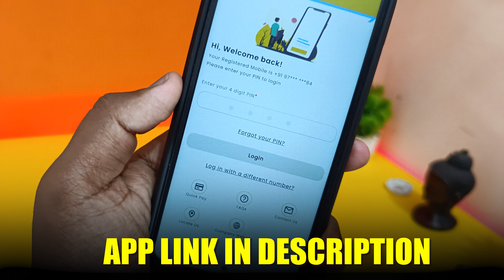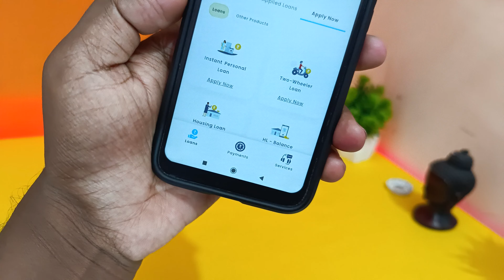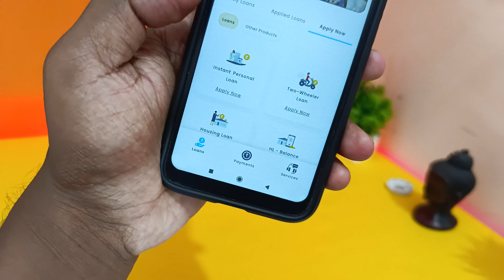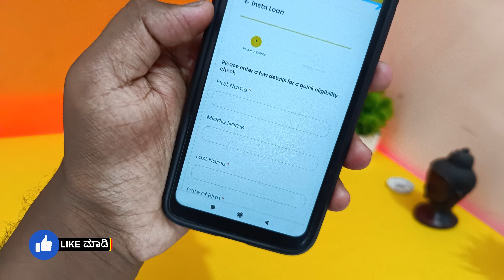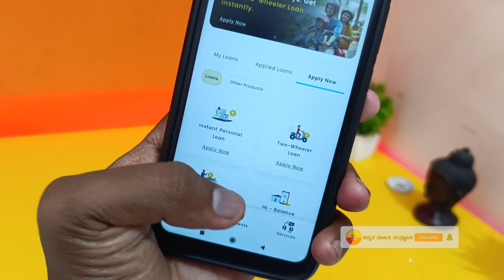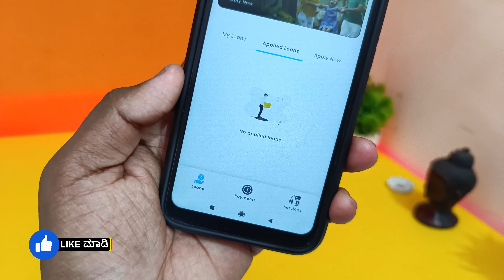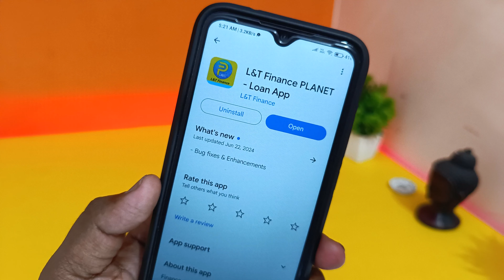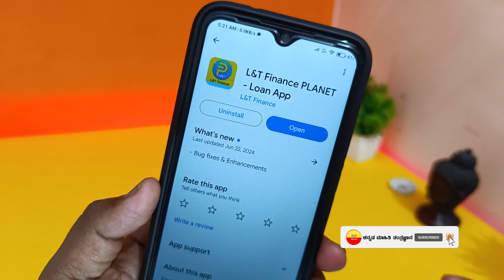ಗುರು 25 ಲಕ್ಷ ತಕ್ಷಣ Loan ಸಿಗುತ್ತೆ! | Best Loan App | New instant Loan App Explained In Kannada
꧁༺✮•°◤ ₮Ⱨ₳₦₭ ɎØɄ ◥°•✮༻꧂

instant loan,
instant loan app,
kannada,
personal loan,
in kannada,
how to apply personal loan in kannada,
kannada tech,